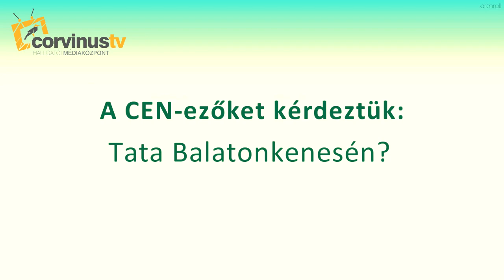Közgáz Évzáró Fesztivál 2012 - Tata Balatonkenesére költözik?!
Az egyetlen, igazi vizsgafelejtő fesztivál 2012. június 14-17. között új helyszínen, Balatonkenesén.